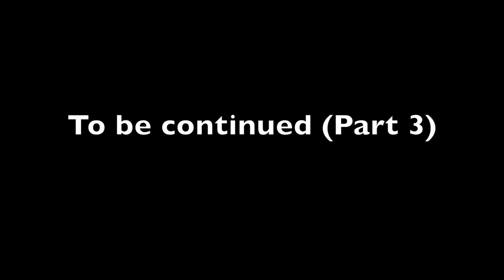GenePoolAquarium Live : Tape 3- Channa Story Part 2